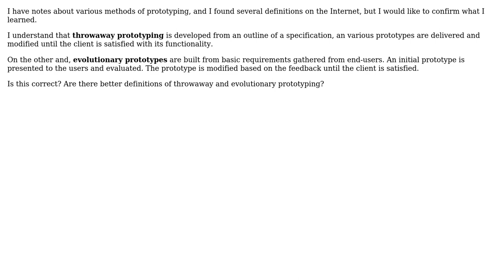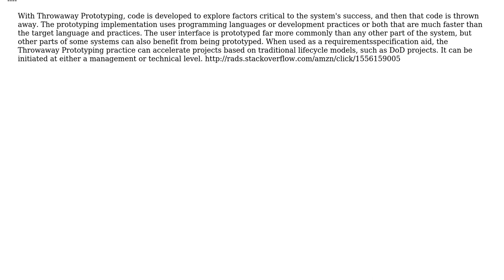Software Engineering: What are the differences between throwaway and evolutionary prototypes?